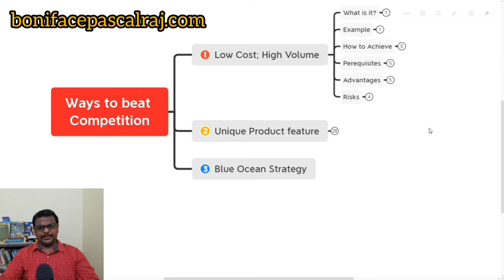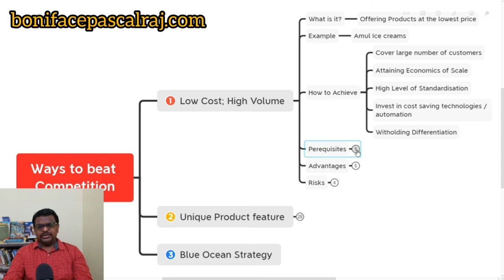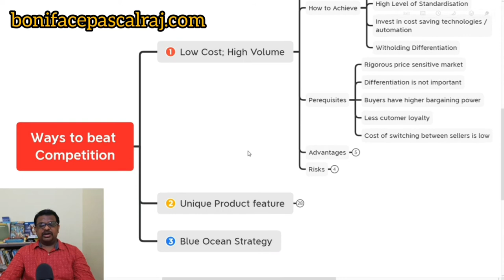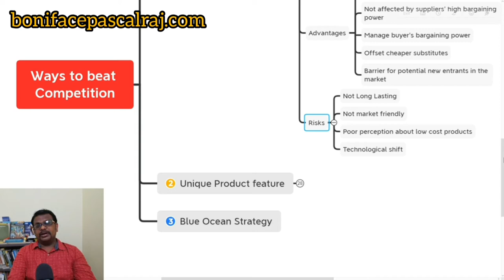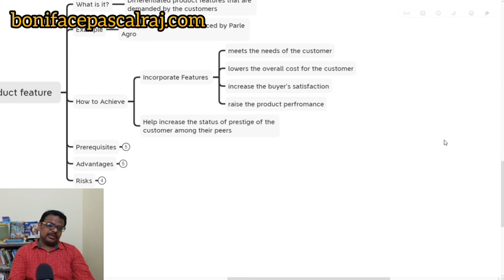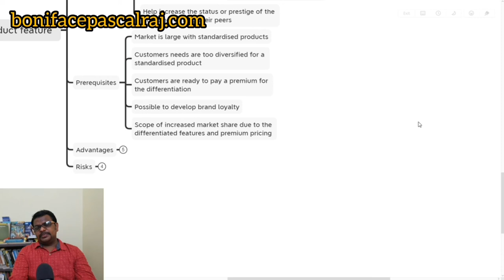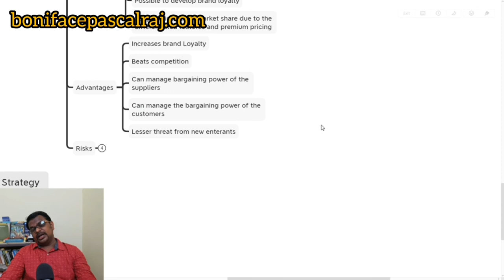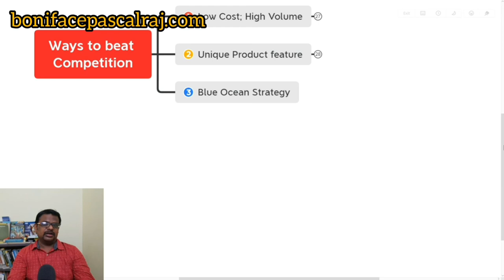How to overcome competition in Business?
Competition is inevitable in any business or a startup. Here are a few strategies to overcome competition in business.

Check out the McAfee Anti Virus for PC at an unbelievable price.